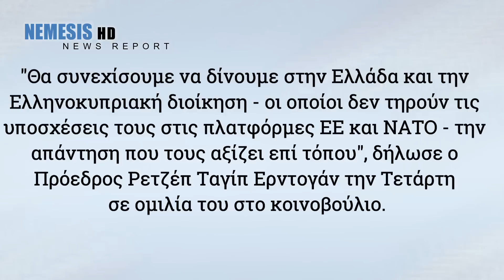"ΘΑ ΠΑΡΕΤΕ ΑΥΤΟ ΠΟΥ ΣΑΣ ΑΞΙΖΕΙ" - ΕΡΝΤΟΓΑΝ ΠΡΟΣ ΕΛΛΑΔΑ ΚΑΙ ΚΥΠΡΟ - ΟΡΟΥΤΣ ΡΕΙΣ - ΕΙΔΗΣΕΙΣ